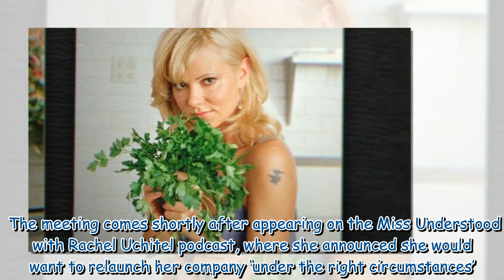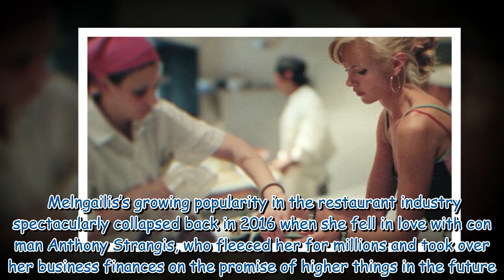Netflix true crime star 'hoping to relaunch New York restaurant'